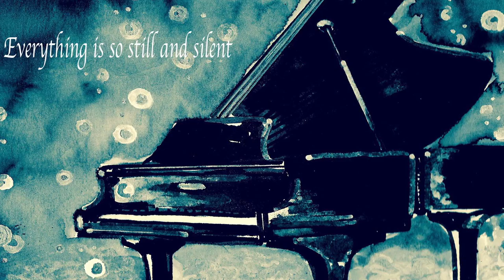Piano By N Shaw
An Illustrative short film accompanied by an audio clip called "Piano".